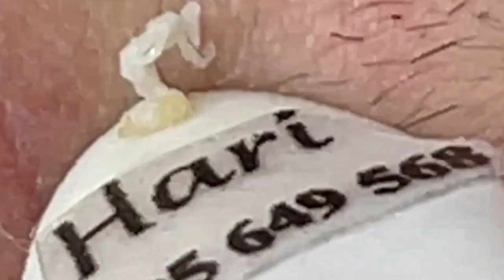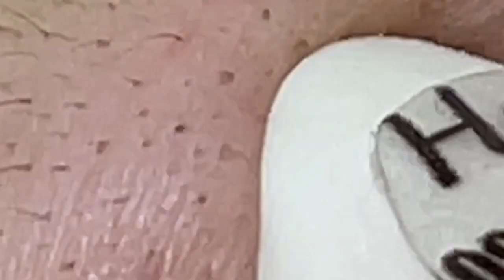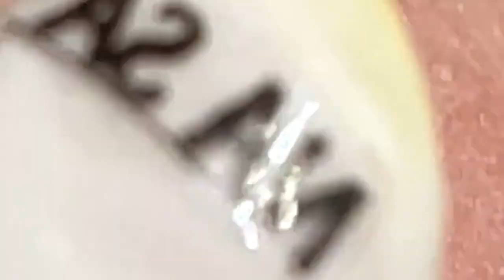العناية بالبشرة الفاخرة اليومية للوجه مع وكالة ناسا NASA 9346